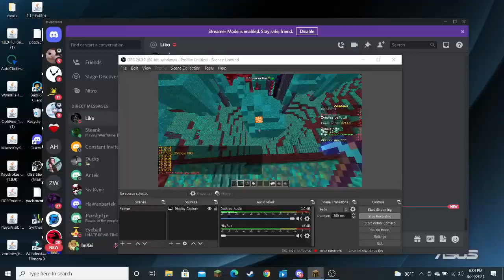Zombies Gold Sounds ASMR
this is due to the fact that these mobs regenerate forever